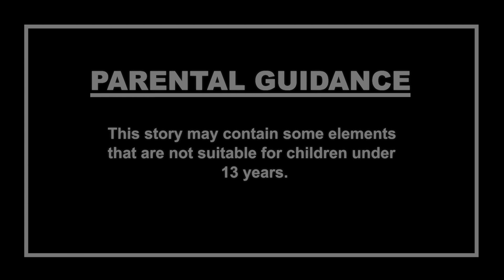బింది వాలీ చుడయిల్ | Telugu Cartoon | Telugu Horror Stories | Telugu Kathalu | Cartoon in Telugu